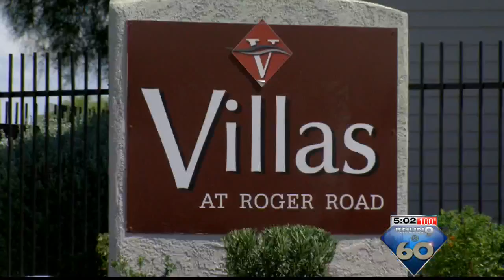Man shot at northside apartment complex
Tucson police are investigating a shooting at a northside apartment complex Sunday.